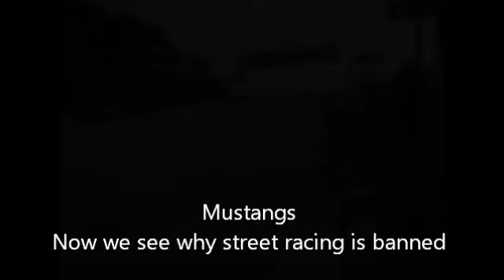Mustangs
Proof that the greatest drivers in the world drive Mustangs.